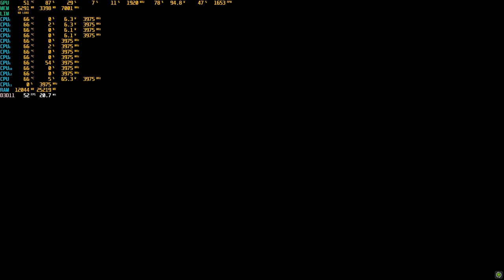DYING LIGHT 2 BENCHMARK 1660 SUPER |FULL HD GRAFICA BASSA| RYZEN 5 3600 - TEST FPS E GAMEPLAY FULL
DYING LIGHT 2 BENCHMARK 1660 SUPER |FULL HD GRAFICA BASSA| RYZEN 5 3600 - TEST FPS E GAMEPLAY FULL SCENA

PC:
MOBO: B450 GAMING PLUS
CPU: R5 3600
GPU: 1660 SUPER
RAM: 16 GB
CASE: 4000D AIRFLOW CASE CORSAIR

VIDEO TUTORIAL
               GAMES---TECH---MICROSOFT